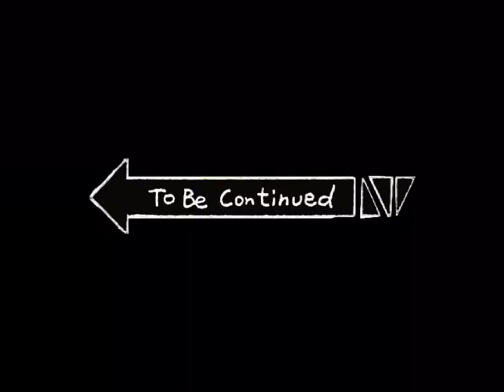Sunday Ride to Manaoag || Part 1 || MT-10 Blessing || Gone FAILED❗😅🤗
Sunday ride with BumbleB and with ride buddies to Manaoag . 🏍💨💨Blessing gone failed due to heavy rain!!😱🥶🌨 Sumobra ang Blessing!☝️😇